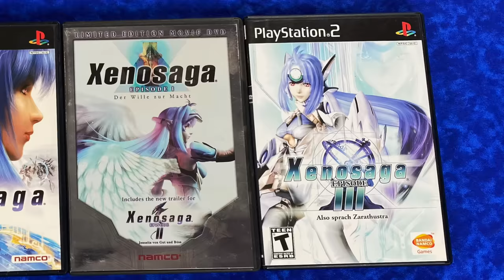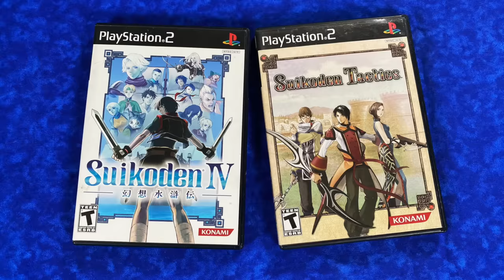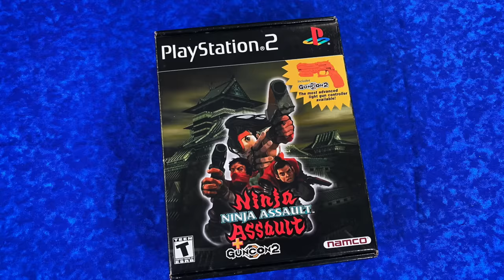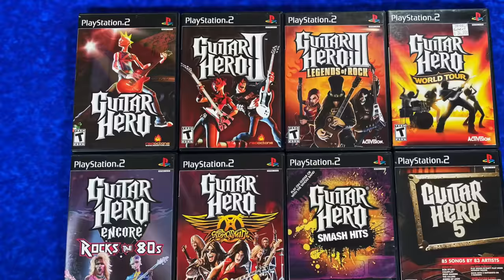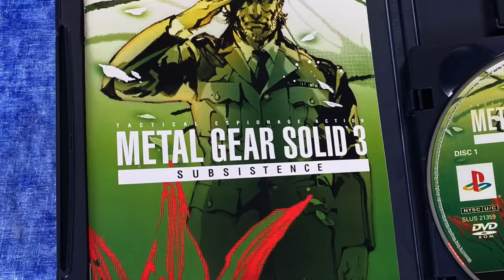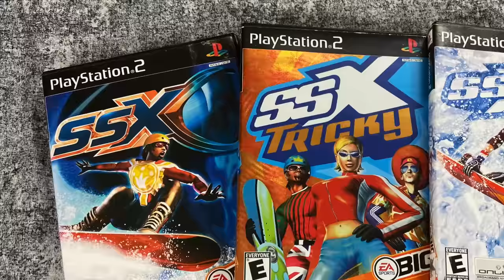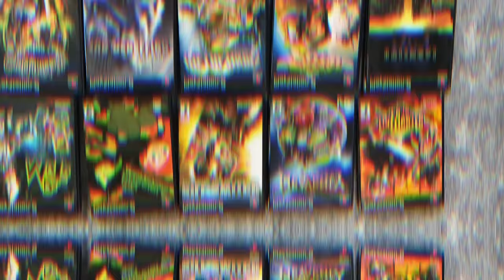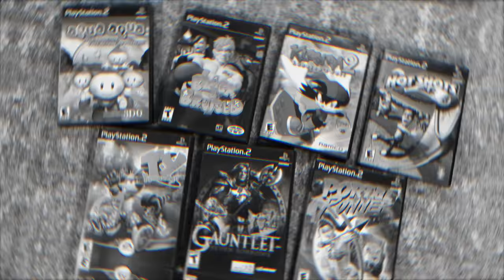My PS2 Game Collection (340 Games: Rare, $$$ & Hidden Gems)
Here is my entire PS2 (PlayStation 2) game collection. Over 340 games including every genre, common, rare, expensive, hidden gems and more.